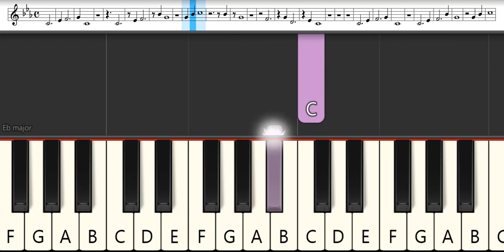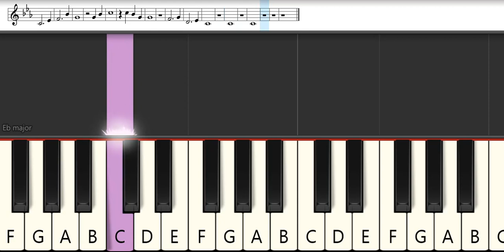Naruto OST - Guren's Theme : Toshio Masuda | Melodica Pianika - Tutorial